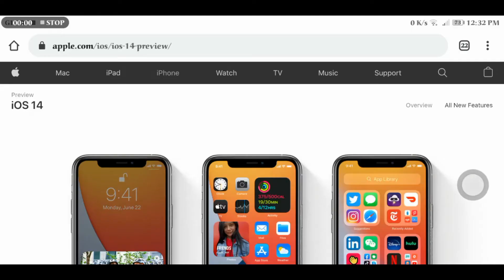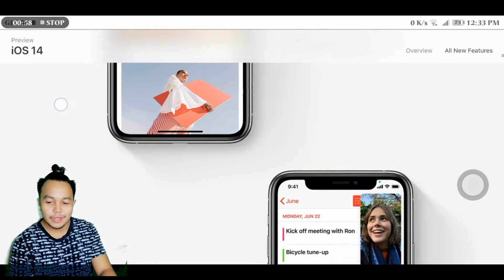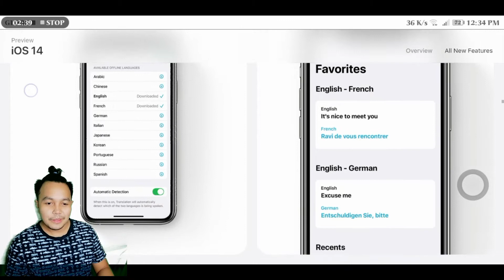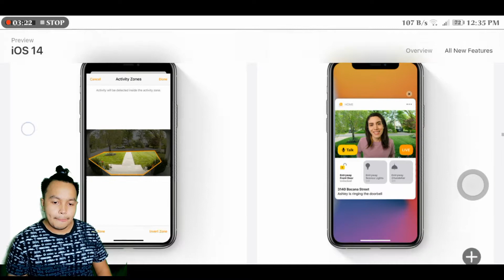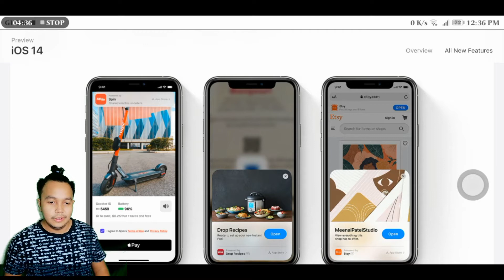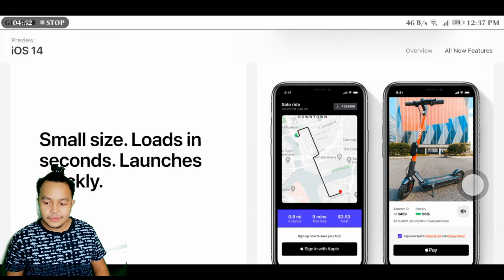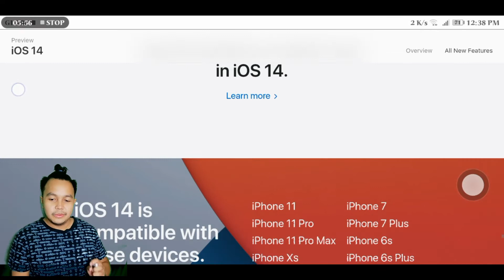iOS 14 Cool Features Secret.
iOS 14 cool features Back Tap. iOS 14 has a secret feature called 'Back Tap' that lets you perform a variety of functions just by tapping the back of your iPhone. ...
Recording Indicator. With iOS 14, Apple is introducing a camera and microphone recording indicator in the status bar. ...
Headphone accommodations. ...
SMS Filtering. ...
Emoji search field.